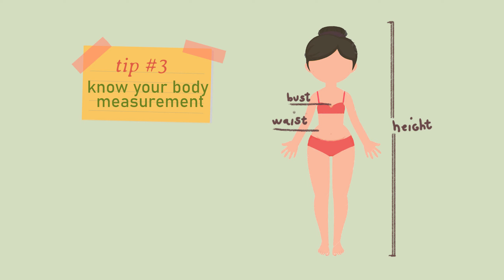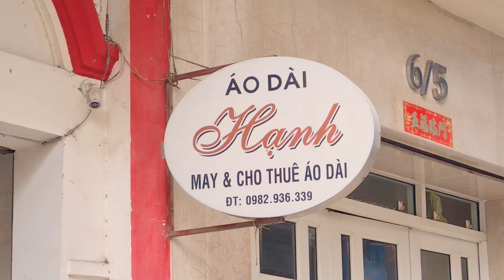Filipino foreigner wearing traditional Vietnamese dress (get an áo dài in Ho Chi Minh City, Vietnam)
Hello and welcome to another video! Tết (Lunar New Year) 2022 is coming! It is the most festive season here in Vietnam and why not make it extra special by wearing an Áo dài a traditional Vietnamese dress. Well you can wear it anytime you like, on weddings, school events, for awesome pictorial or any special occasion. For me, Tết is the best day! I am in a hunt for the perfect dress this year! I show you few styles and designs of an Áo dài, i tell you prices, where & how to get one. Because i really care for you, i also give you tips for your next áo dài souvenir or ootd. Sit back and enjoy y'all!

if u r travelling in Vietnam 2022:
horrayy, một vlog du lịch khác!

Turn on subtitles (bật phụ đề)

Xin chào và chào mừng đến với một video khác! Tết Nguyên Đán 2022 sắp đến! Đây là mùa lễ hội lớn nhất ở Việt Nam và tại sao không làm cho nó trở nên đặc biệt hơn bằng cách mặc Áo dài trở thành trang phục truyền thống của Việt Nam. Bạn có thể mặc nó bất cứ lúc nào bạn thích, trong đám cưới, sự kiện của trường, để chụp những bức ảnh tuyệt đẹp hoặc bất kỳ dịp đặc biệt nào. Đối với tôi, Tết là ngày tuyệt vời nhất! Tôi đang săn lùng chiếc váy hoàn hảo trong năm nay! Tôi chỉ cho bạn một vài kiểu dáng và mẫu mã của Áo dài, tôi sẽ cho bạn biết giá cả, ở đâu và làm thế nào để mua một chiếc. Bởi vì tôi thực sự quan tâm đến bạn, tôi cũng sẽ cho bạn những lời khuyên cho món quà lưu niệm hoặc ootd áo dài tiếp theo của bạn. Ngồi lại và tận hưởng các bạn!

Address:
6/3 Cách Mạng Tháng Tám, Phường Bến Thành, Quận 1, Thành phố Hồ Chí Minh 70000

CONTENT
0:00 - intro
0:31 - Tết &  Áo dài
2:59 - tips before buying
5:00 - let's hit the road!
5:30 - Áo Dài Hạnh shop
6:16 - picking 5 dresses
7:17 - fitting time!
9:56 - which one?

turn on
ENGLISH & VIETNAMESE sub

♫ MUSIC ♫

Lukrembo - Marshmallow
JujuGoode - Red Bean Ice bar